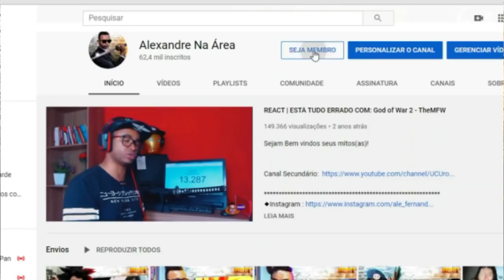REACT | O que é A INSURGÊNCIA DO CAOS Inimigos da Fundação SCP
Configurações do meu PC:

Processador: fx 8320e
Mobo: Ga970 USB3
GPU: gtx 750 ti 2gb gddr5